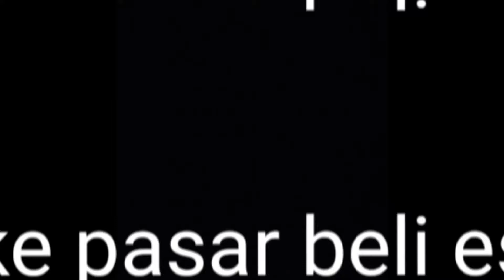jedag jedug pesawat Boeing